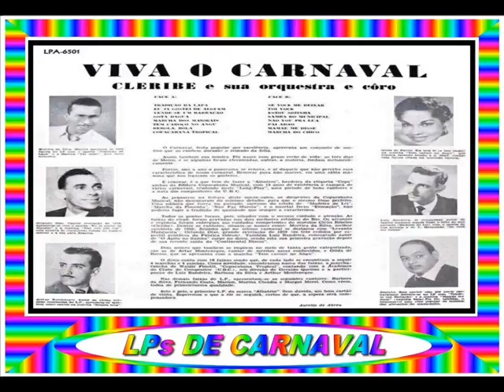04 - GOTA D'ÁGUA - BARBOSA DA SILVA==ARQUIVOS SERAEND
04- GOTA D'ÁGUA - BARBOSA DA SILVA
.(Ainda Sem Compositor)

LP / VIVA O CARNAVAL

CLERIBE E SUA ORQUESTRA E CORO

01- TRADIÇÃO DA LAPA - MOREIRA DA SILVA
.(Arthur Montenegro / R. Araújo / Flora Mattos)

02- EU JÁ GOSTEI DE ALGUÉM - ORLANDO DIAS
.(Ainda Sem Compositor)

03- VENDE-SE UM BARRACÃO - ZEZINHO
.(José Batista)

04- GOTA D'ÁGUA - BARBOSA DA SILVA
.(Ainda Sem Compositor)

05- MARCHA DOS MAIORAIS - FERNANDO COSTA
.(Ainda Sem Compositor)

06- TEM CAROÇO NO ANGU - GILDA DE BARROS
.(Arthur Montenegro / Otolindo Lopes / R. Araújo)

07- REBOLA BOLA - ARTHUR MONTENEGRO
.(Arthur Montenegro / Otolindo Lopes / W. Ferreira)

08- COPACABANA TROPICAL - LUIZ BANDEIRA
.( Waldir Finotti )

09- SE VOCÊ ME DEIXAR - LUIZ BANDEIRA
.(Luiz Bandeira / Luiz Mergulhão)

10- FOI VOCÊ - MARION
.(A. Marins / Arthur Montenegro)

11- ESTOU SOZINHA - MARINA CLÁUDIA
.(Sebastião Nunes / Arthur Montenegro)

12- SAMBA DO MUNICIPAL - BARBOSA DA SILVA
.(Carlos Morais / Átila Nunes)

13- NÃO VOU PRA LUA - ORLANDO DIAS
.(R. Araújo / Umberto Silva / Orlando Dias)

14- PAI ADÃO - MOREIRA DA SILVA
.(Rossini Pacheco / José Batista)

15- MAMÃE ME DISSE - ZEZINHO
.(Luiz Bandeira / Luiz Mergulhão / Tofinho)

16- MARCHA DO CHICO - MARGOT MOREL
.(José Batista / Salomão José)

( GRAVADORA: ALBATROZ LPA 6501 )

ARQUIVOS SERAEND